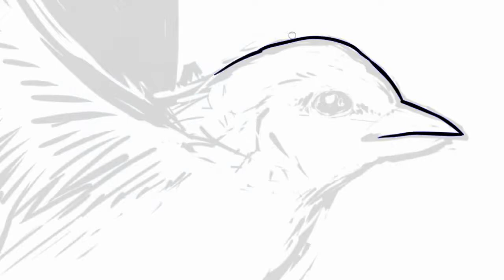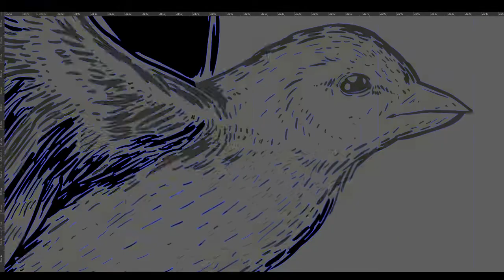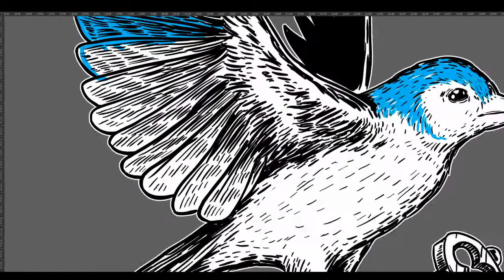The Bird -- Adobe Illustrator timelapse